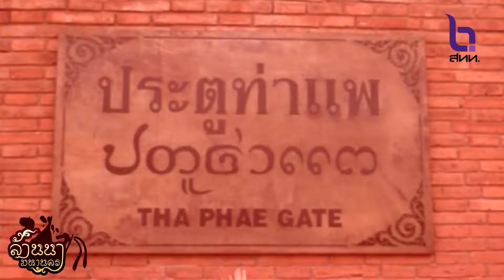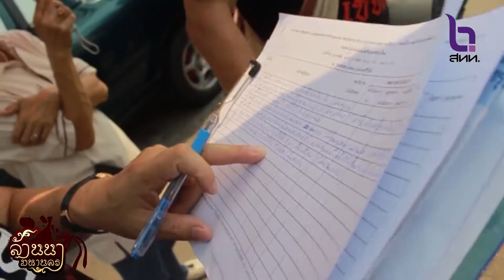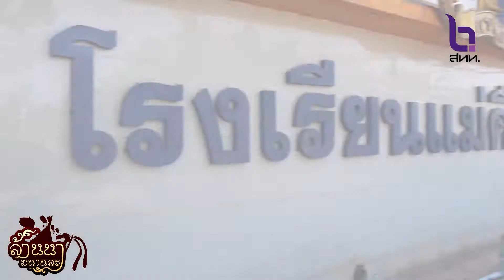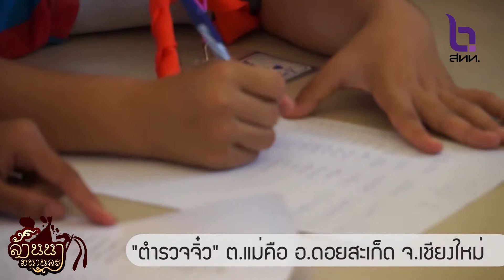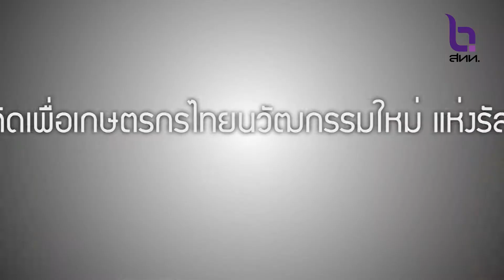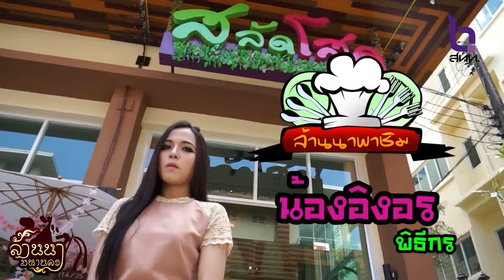[ล้านนาชาแนล] รายการล้านนามหานคร ออกอากาศ 17/05/56